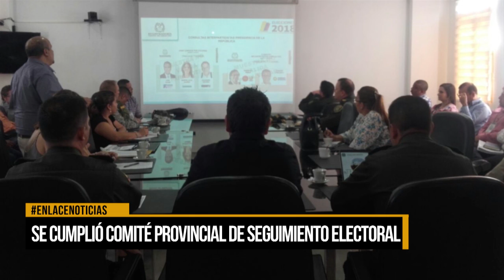Se cumplió comité provincial de seguimiento electoral